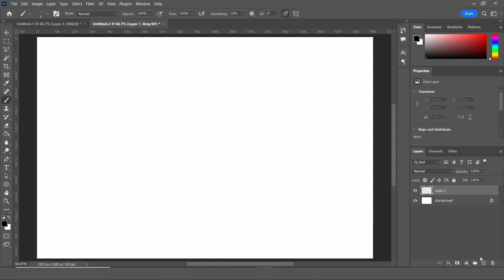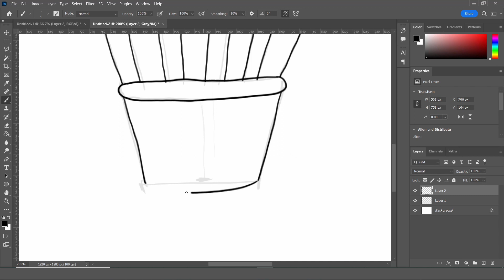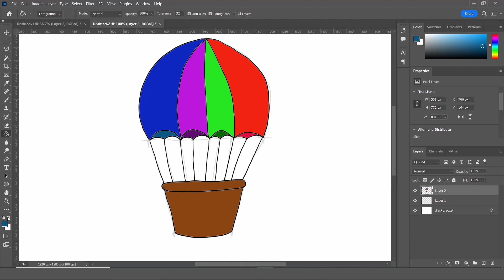drawing children _ balloon